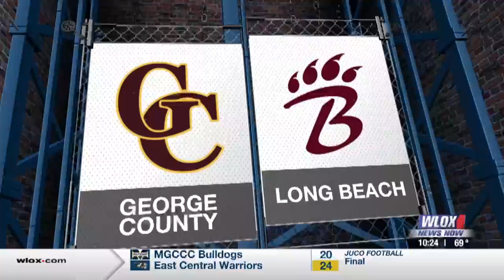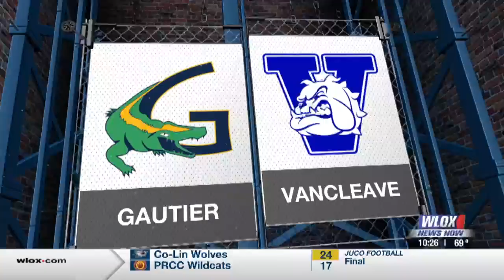Friday Night Football Showdown Part Two (10/11/2024)